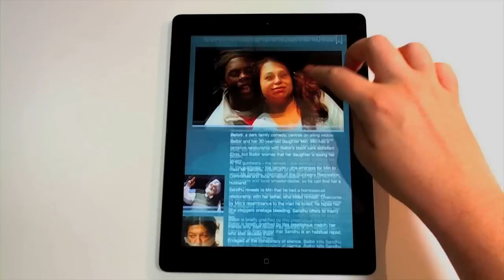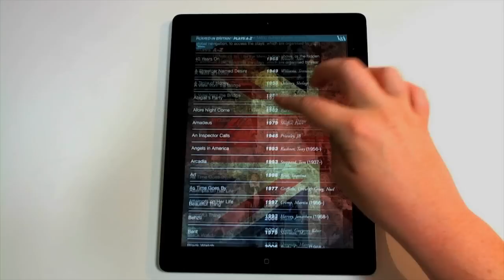V&A: Digital Theatre Archive App for Mobile Tablets l Victoria and Albert Museum | Mag+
The Victoria and Albert Museum (V&A) explores 60 years of British theatre history in an iPad app built and published with Mag+; delivering entertaining, educational, multimedia content to mobile audiences

About mag+

1. mag+ Now
2. mag+ Designd